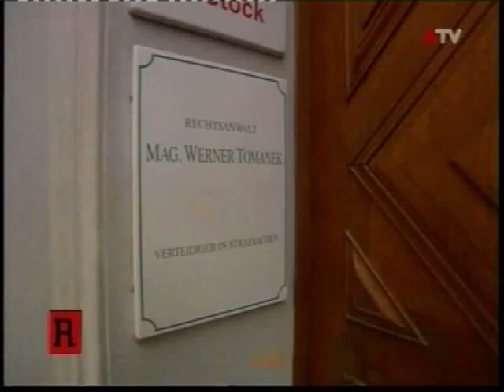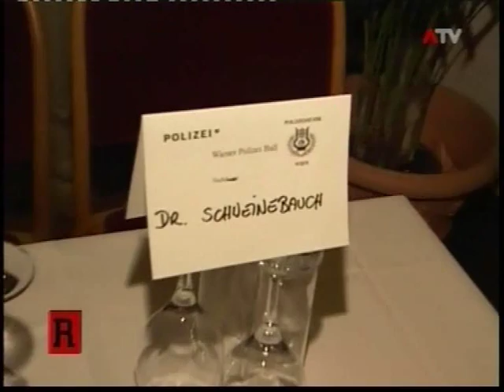Rechtsanwalt Mag Werner Tomanek Privat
Ausschnitte aus der ATV Reportage über Anwälte, hier Rechtsanwalt Mag. Werner Tomanek